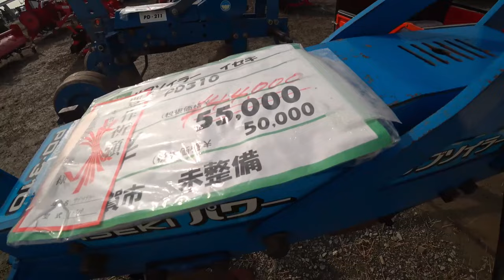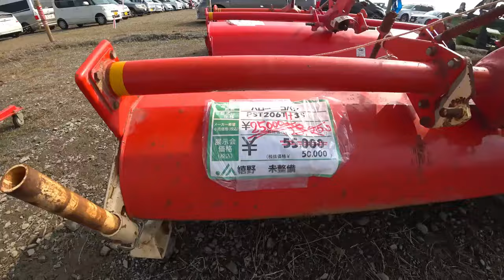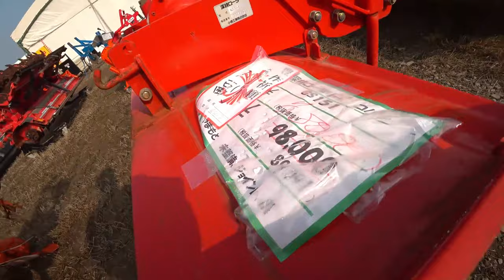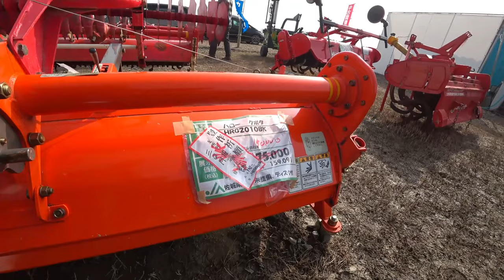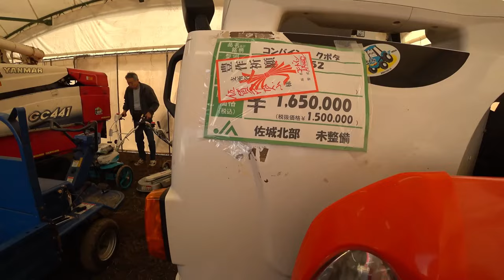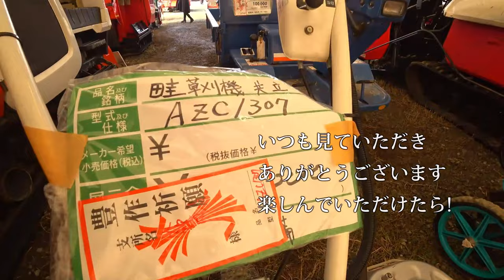【会社員実家農業手伝う】【特集】農業トラブル 四隅刈りノーカットで倒伏してるがER470【農機具】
4Kで見たい方はタイトルを検索してくださいね。
【特集】農業トラブル　四隅刈りノーカットで倒伏してるがER470【農機具】

1四隅刈りノーカットで倒伏してるがER470コンバインで実演中・・・

2田んぼでのお決まりの撮影、クボタ75馬力トラクターMZ755登場

3最後のトラクター作業、モア作業機をつけて・・・

4最大級の農機具展示会　中古コーナーパート1